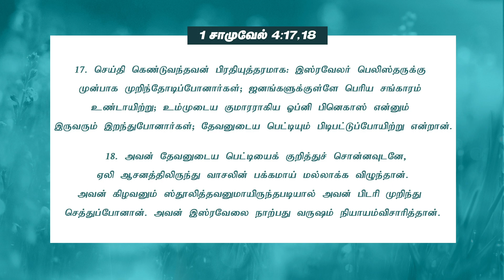நான்_மாறினால் || Karthi C Gamaliel || Daily Life Changing Verse || DAY- 517 || NAAN MARINAAL